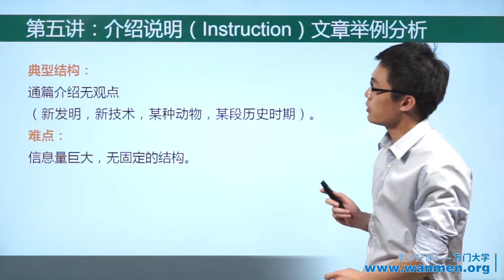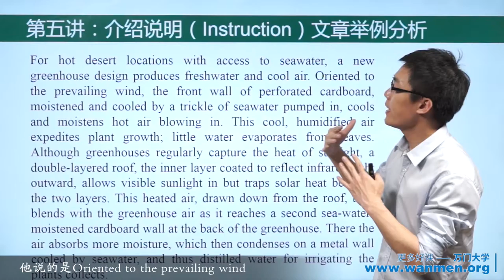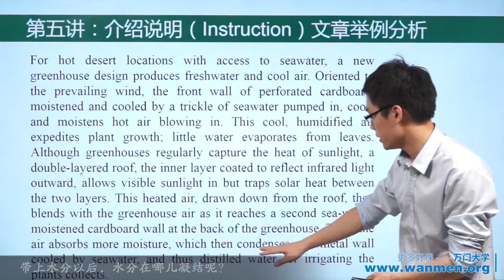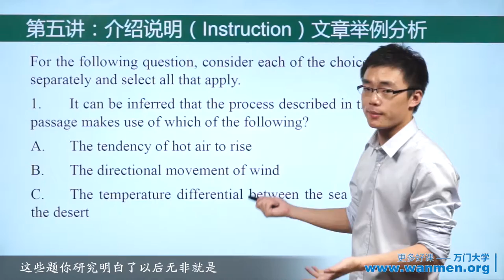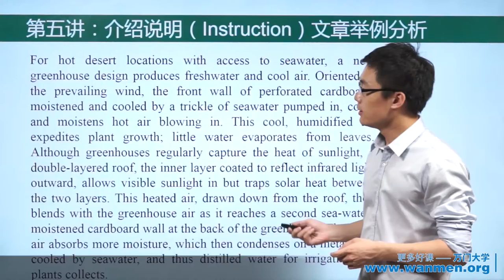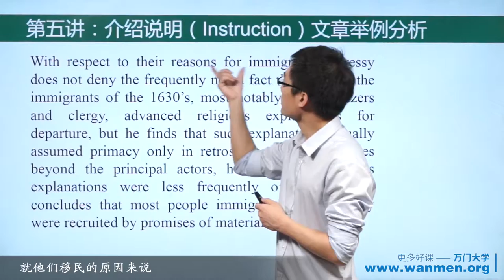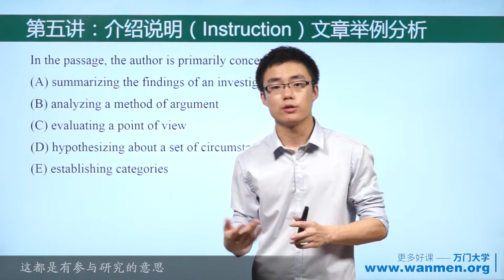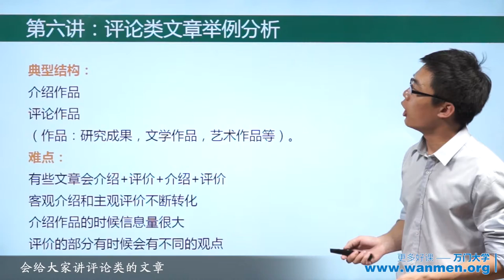【万门大学】GRE阅读精讲5 1介绍类文章举例分析+介绍类文章重点及难点